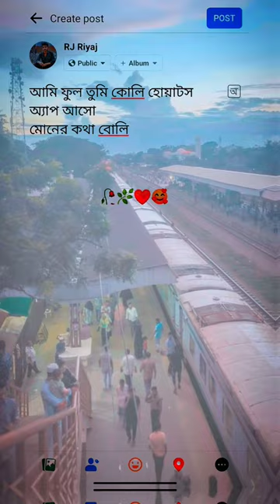love story pick up line 🥀❤️🥰💐